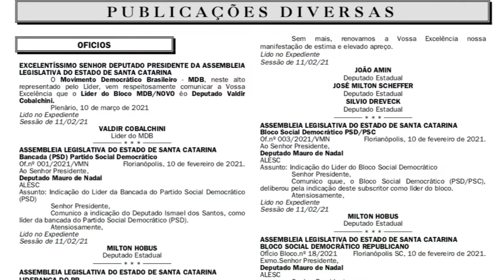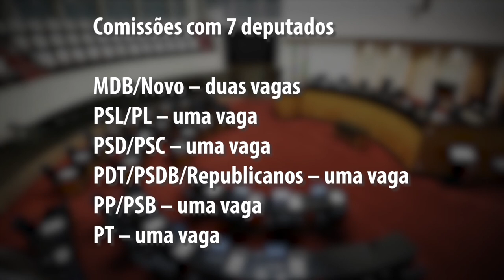É Notícia - Conheça as lideranças dos blocos e bancadas partidárias - 19/02/2021